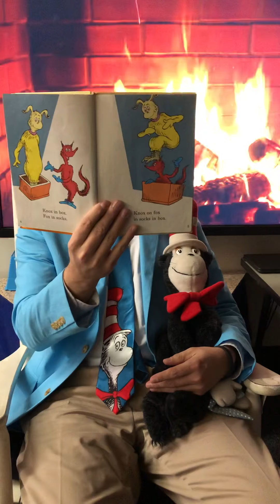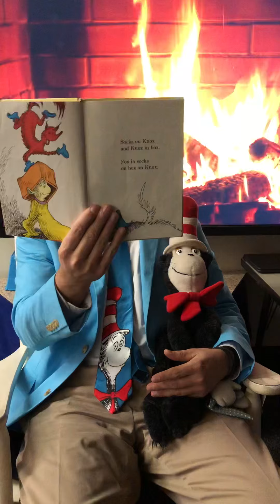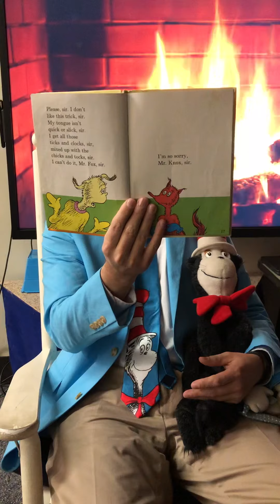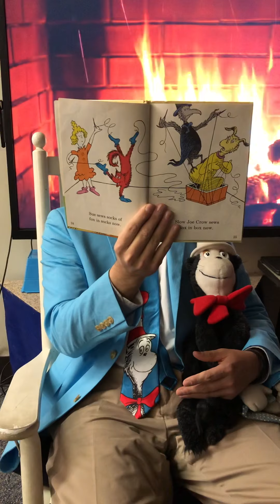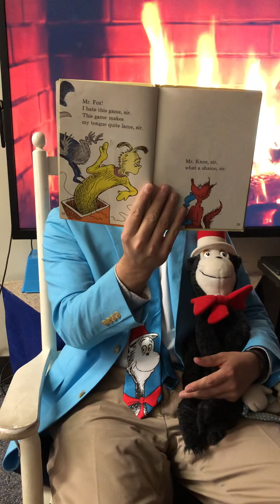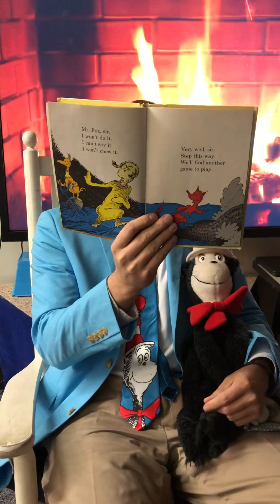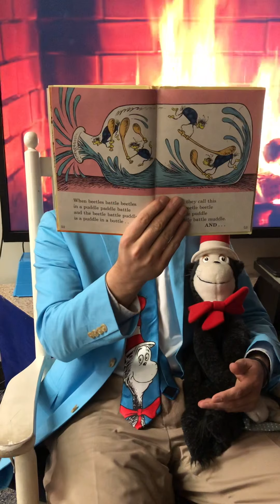Fox in Socks